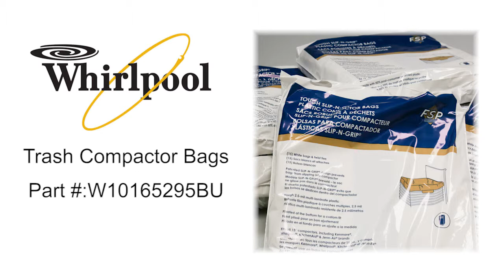Whirlpool Trash Compactor Bags Part #: W10165295BU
This is Trash Compactor Bags hold the trash for disposal Part #: W10165295BU.